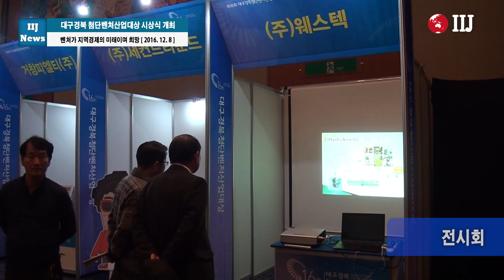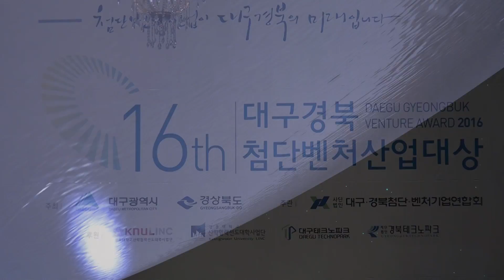대구경북 첨단벤처산업대상 시상식 개최 (영상)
벤처가 지역경제의 미래이며 희망

[국제i저널 = 경북 마혜성 기자] 대구광역시와 경상북도는 12월 8일 대구 호텔인터불고 컨벤션홀에서 500여명이 참석한 가운데 '제 16회 대구경북 첨단벤처산업대상 시상식'을 개최했다.

▲ 대구경북 첨단벤처산업대상 시상식 개최 ⓒ국제i저널

이번 대구경북첨단벤처산업대상은‘대구․경북을 다시 뛰게 하는 핵심동력, 벤처기업’을 슬로건으로 첨단벤처산업계에서 뛰어난 경영성과와 기술력을 선보인 유망 벤처기업 총 21개사를 선정해 시상했다.

시상부문은 첨단벤처산업대상(8개),우수벤처기업상(4개), 벤처기업특별상(4개),혁신벤처기업상(2개),벤처기업상(3개)으로 총 21개 업체가 각 부문별 수상의 영광을 안았으며, 그중 경북은 8개사, 대구는 13개사가 선정됐다.

이날 행사에서는 대구․경북에 소재한 첨단벤처기업의 기술력과 주력제품을 한자리에서 비교분석할 수 있는 우수기업제품 전시회도 열어, 대구경북첨단벤처기업인과 지원기관 관계자들의 정보교류와 대구경북벤처산업의 육성방안을 공동 모색하는 자리가 됐다.

한편, 경북도는 중소벤처기업 경쟁력 강화와 벤처기업 기술사업화 추진을 위해 매년 벤처기업육성자금 30억 원을 지원하고, 벤처기업 성장자금 확보를 위한 벤처기업 투자유치 설명회를 열었으며, 또한 대학교 내 벤처창업 동아리지원 사업 등 벤처창업 활성화를 위한 다양한 지원정책을 추진했다.

김장주 경상북도 행정부지사는 ‘벤처가 지역경제의 미래이며 희망’이라고 강조하고, “혁신적이고 창조적인 지역 벤처기업인들이 지역경제 활성화의 주역으로 거듭날 수 있도록 벤처산업의 육성을 위한 다양한 지원을 아끼지 않겠다.”고 말했다.